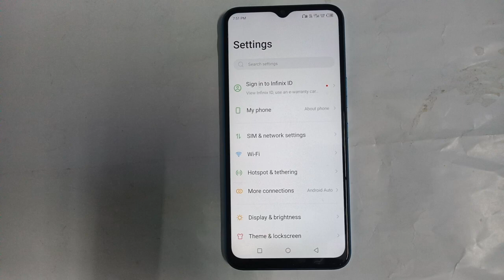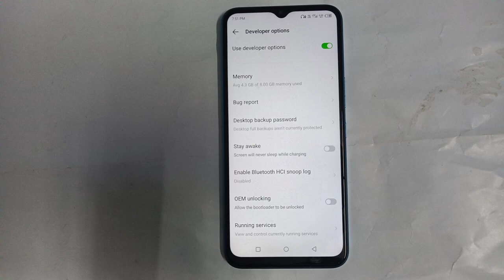Infinix Smart 6 plus developer setting Infinix Smart 6 plus developer options Kaise enable kare